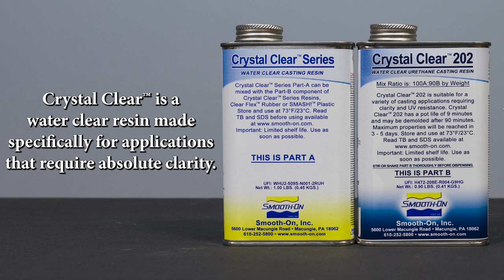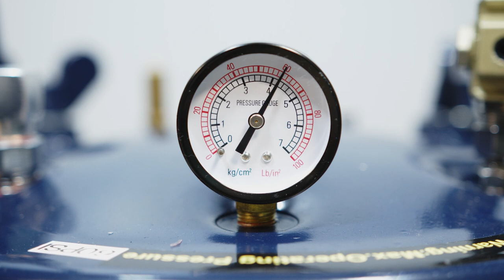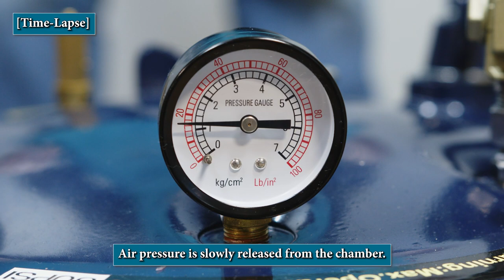Resin Casting Tutorial - How To Eliminate Bubbles By Pressure Casting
In this Mold Making and Casting Essential tutorial, we demonstrate how using a pressure chamber can eliminate bubbles from resin castings.  You can also use the pressure pot to eliminate bubbles in a pour-on rubber mold by placing the uncured mold in the pressure chamber for the full cure time.

Crystal Clear 202 clear urethane resin is mixed and poured into a mold, which is then subjected to 60psi of air pressure, resulting in a bubble-free casting.